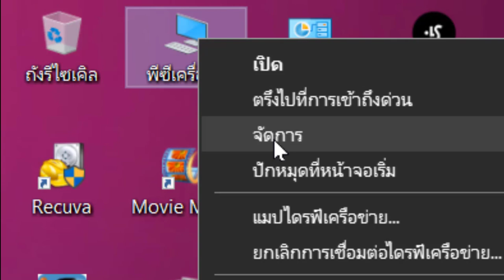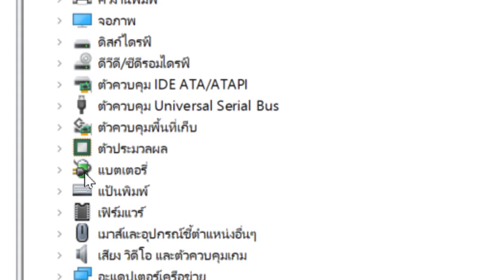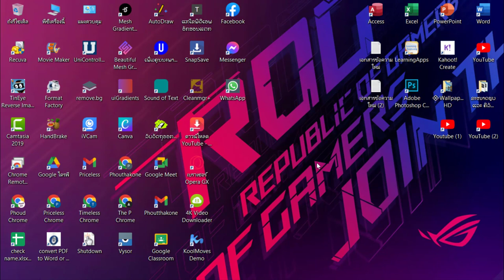วิธีแก้ วิธีกู้คืน ไอค่อนแบตหาย ที่แถบ Taskbar ວິທີກູ້ຄືນໄອຄ່ອນແບັທເສຍທີ່ແຖບ Taskbar